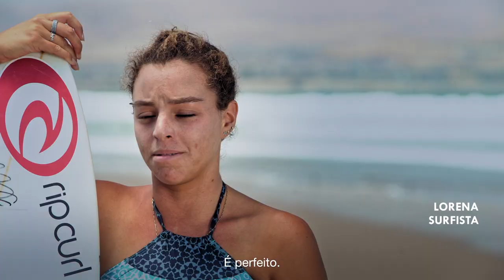O que fazer no Chile: Turismo de Aventura Chile - Natureza Aberta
Se o que lhe fascina é sentir a adrenalina e se você se emociona ao admirar a beleza da natureza depois de uma longa caminhada, sem dúvida o Chile é o lugar para você!